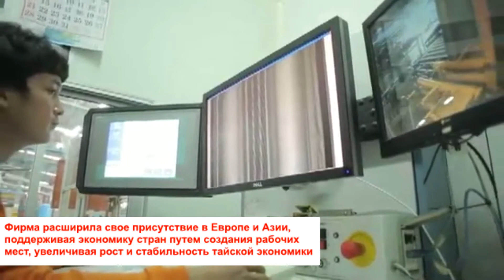Компания Deestone празднует 40-летний юбилей || Deestone company celebrates 40th anniversary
Фирма основана в Таиланде в 1977 году. За это время из скромного производителя велосипедных камер и шин Deestone превратилась в крупнейшего поставщика шин.
Deestone  использует европейский  дизайн и технологии производства. Продукция  соответствует всем американским и международным стандартам. Deestone предлагает высочайшее качество по удивительно доступной цене.
Как известно, шины марки Deestone пользуются популярностью и хорошим спросом во множестве стран мира. Такая тенденция неудивительна, ведь продукция этой компании всегда отличалась надежностью и высоким качеством.